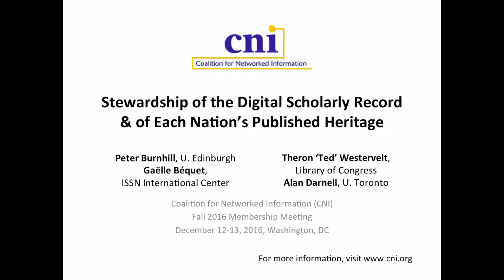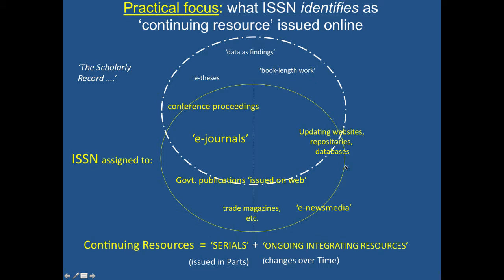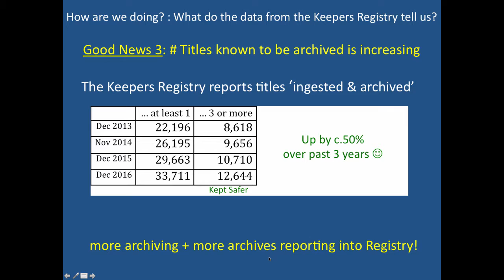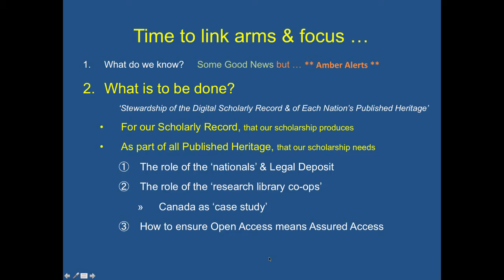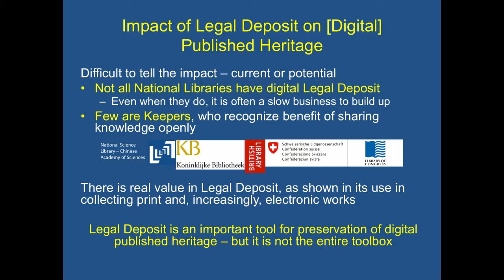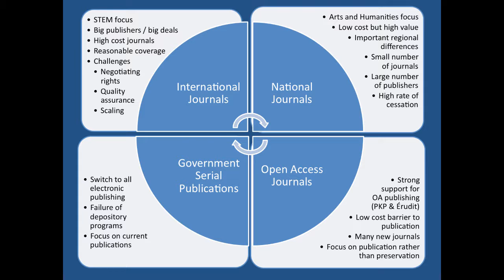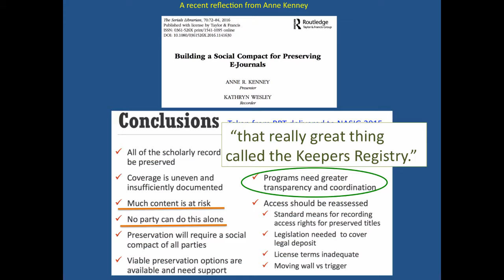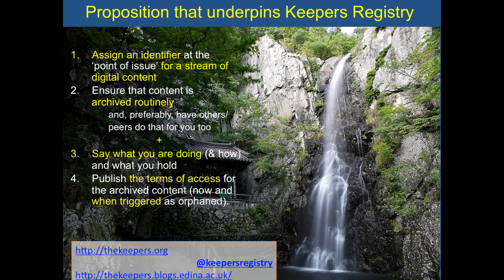Stewardship of the Digital Scholarly Record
Stewardship of the Digital Scholarly Record & of Each Nation's Published Heritage
Note: The title of this presentation appears as "Transnational Strategies for Stewardship of Our Shared Scholarly Record (and of Each Nation’s Published Heritage: Both Open and Subscribed Content" on the corresponding project briefing

Peter Burnhill
Director

Gaëlle Béquet
Director
ISSN International Centre

Theron ‘Ted’ Westervelt
Section Head

Alan Darnell
Director, Scholars Portal